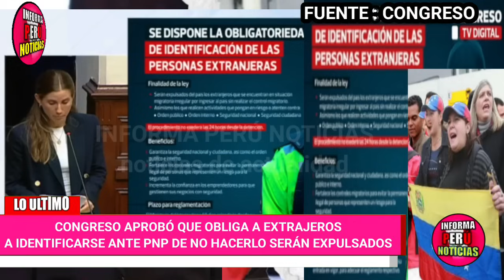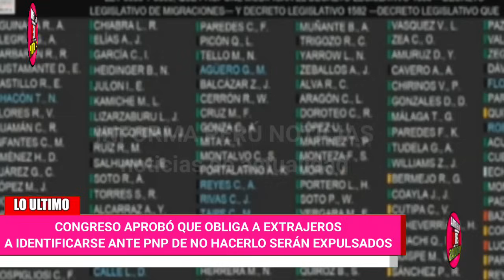ÚLTIMO MINUTO/ CONGRESO APROBÓ LEY PARA EXPULSAR A VENEZOLANOS INDOCUMENTADOS DE TERRITORIO PERUANO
¡Hola bienvenido a "INFORMA PERÚ NOTICIAS"!  en este video te informare  de una forma muy entretenida lo que paso con la NOTICIA DE POLITICA DEL PERÚ  referente a:

🔴  EL  congreso de la republica aprobó ley que obliga a extranjeros a identificarse anta las autoridades y PNP y en caso de negarse a hacerlo seran sancionados y expulsados del territorio peruano ademas el congresista americo gonza hizo na grave denuncia en contra de las ONG caviares que facturaron mas de 500 millones de dolares por los migrantes venezolanos                                                                                                                                                                               bien si te gusto este video comentame dale un me gusta al video y suscribete a este canal                                                                                                              # NOTA # LAS IMAGENES Y VIDEO NO SON DE MI AUTORIA CREDITOS TOTALES A LOS MISMOS AUTORES                                                                                     # NOTA # LA MÚSICA EN EL VIDEO SON PERMITIDOS POR YOUTUBE                                        #  tendencia congreso de la republica # tendencia ONG  caviares # tendencia congresista ruth luque # tendencia congresista americo gonza # tendencia # congresista adriana tudela # tendencia congresista sigrid bazan  # tendencia embajada de venezuela # tendencia gobierno del perú

Ademas si quieres pasar un buen rato y enterarte de lo ultimo en noticias del peru y que pasa todos los dias con la politica del Perú, te invito a ver todos los  nuestros videos de noticias del Perú en pocos minutos de este canal.

Creditos:
Voz : INFORMA PERÚ NOTICIAS
Edicion : INFORMA PERÚ NOTICIAS

INFORMA PERÚ NOTICIAS es el primer canal multi-plataforma del Perú. Fundado en el 2022,  ademas INFORMA PERÚ NOTICIAS te trae lo último en información, noticias de política, actualidad, sociales, entrevistas, comentarios y mucho mas.